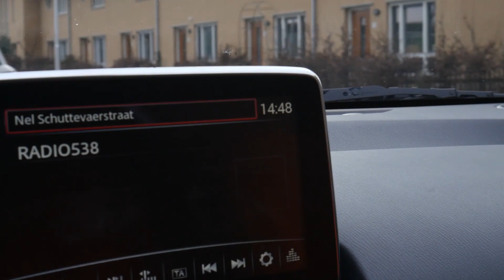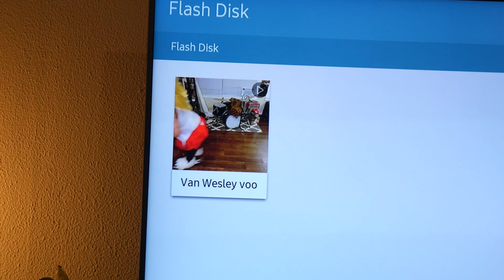Big Ed Has A Special Message For Us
In this video we are singing with auto-tune and we I'm surprising my friend with a special message from Big Ed (90 Day Fiancé).